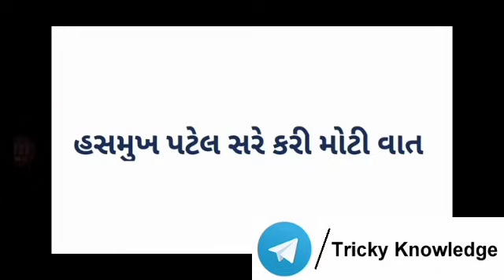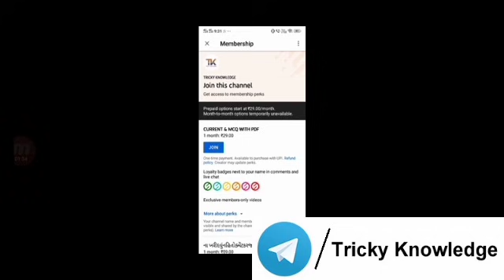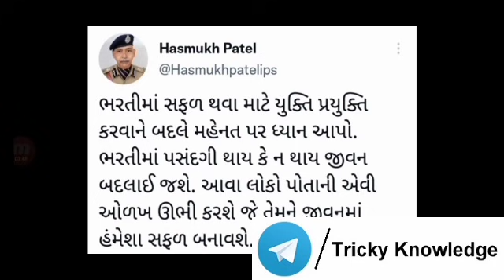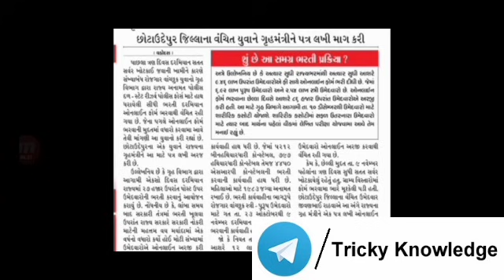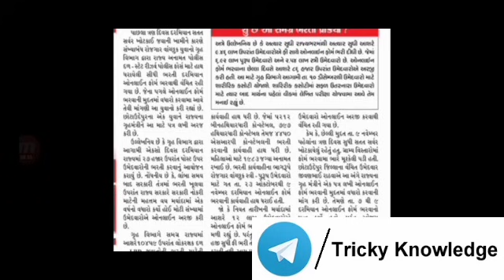દોડની તૈયારી કરતાં હોય તો જોઈ લેજો,Gujarat police constable/psi bharti 2021| હસમુખ પટેલ કરી જાહેરાત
મિત્રો, પોલીસ કોન્સ્ટેબલ પરીક્ષાના કોર્ષ માટે તમે મહિને ફક્ત રૂ.159 ભરો અને મેળવો પરીક્ષાને લગતા તમામ વિડિઓ જેવાકે IMP, લાઈવ ટેસ્ટ, સિલેબસ વાઇસ વિડિઓ. મેમ્બરશિપ ખરીદવા માટે લિંક નીચે છે.

ગુજરાત પોલીસ કોન્સટેબલ પરિક્ષાની તૈયારી માટે ઉપયોગી બુક્સ

" નમસ્કાર દોસ્તો ,

➡️Share કરો📣📣📣📣📣📣📣📣📣📣

➡️Like કરો👍👍👍👍👍👍👍👍👍👍👍👍👍👍👍👍👍

➡️ Comment કરો📝📝📝📝📝📝📝📝📝📝📝📝📝📝